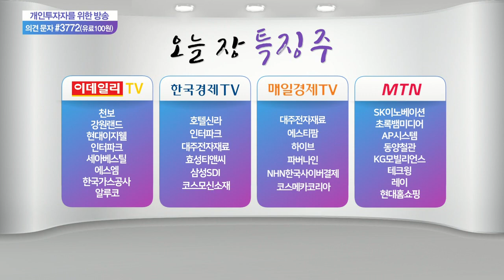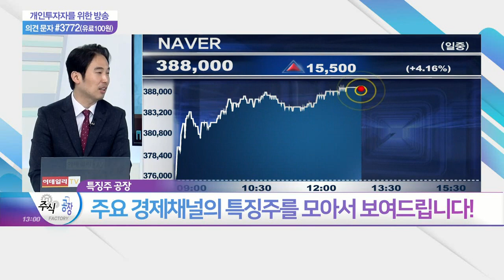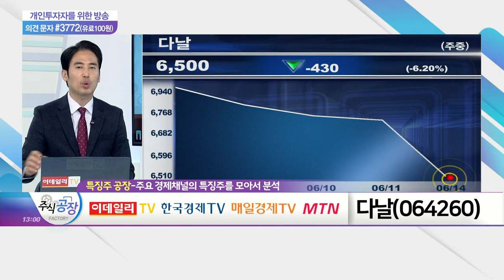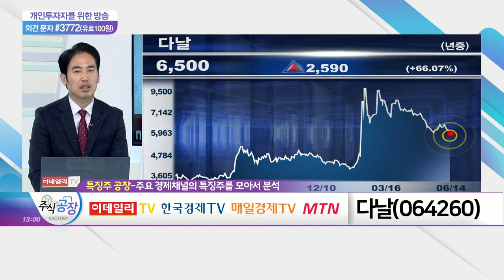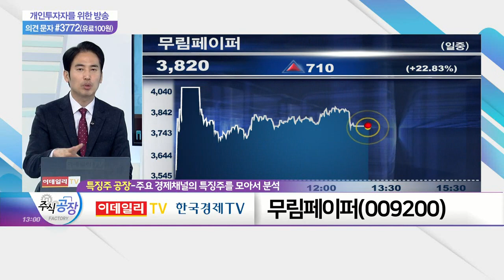셀트리온, 다날, 무림페이퍼_특징주 공장 (20210614)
- 렉키로나주, 안정성·효능 등 통계적 유의성 확보
- 상반기 內 글로벌 임상 3상 결과 발표 계획
- 식약처 정식 허가 신청
- 유럽 등 해외 허가 추진 예정

다날(064260)
- 페이코인, '업비트 원화마켓'에서 퇴출
- 내부 기준 미달… 불량 코인 대상 지정
- 가상화폐의 화폐 가치 보증 고정적 가치 문제 등 난제

무림페이퍼(009200)
- 5월 국제 펄프 가격, 톤당 $925… 전년대비 60% 급등
- 中 투기 수요·재택근무로 수요 급증 영향
- 1월 곡물가 상승 참고 시 단기 이슈 마무리 예상